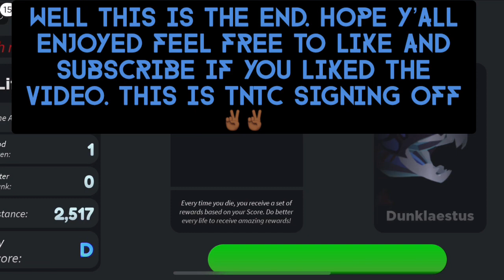New Creature in CoS Dunkleastus | How to get and lose 🙀😿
Hey guys today I’m showing you how to get the newest creature in CoS and also how to lose it heh 😅